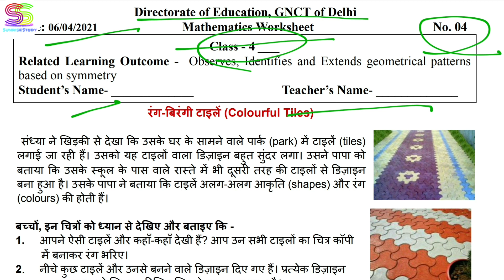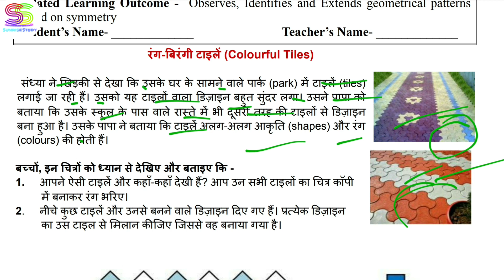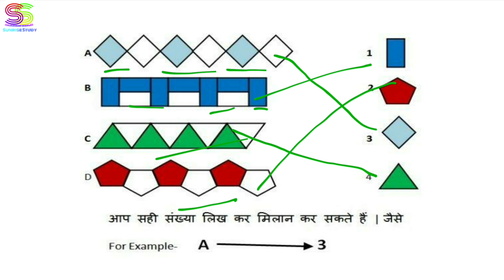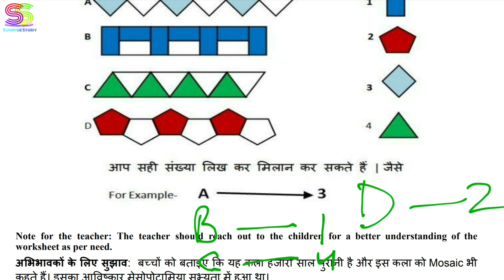Worksheet no. 4 Date 06-04-2021 Class 4 th Sub :- MATHEMATICS DOE CBSE NCERT